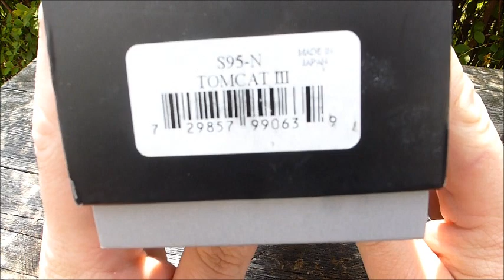SOG Tomcat 3.0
Moin,
hier findet ihr die Technischen Daten:

Hier könnt ihr dieses Modell beziehen:

Bleibt gesund...Peace :-)